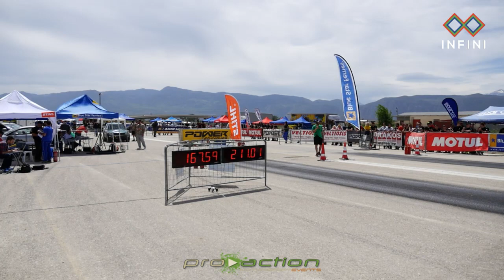DragDay Lamia 2015 1st Day Part 1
DragDay Lamia 2015 by Proaction Motorsports Events
Live Streaming by INFINI.gr